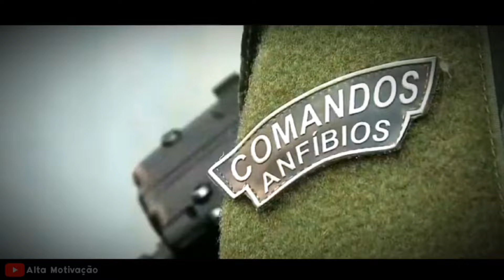🔥COMANF | Comandos Anfíbios na FAVELA - Edit Motivacional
🔰Compartilhe

⚠Obs.: Nosso canal tem por finalidade motivar e incentivar pessoas a alcançarem seus objetivos, não temos nenhuma intenção de infringir direitos autorais, que fique claro que deixamos sempre os créditos na descrição do vídeo. Mas, caso o proprietário do áudio e/ou dos aspectos fisiológicos, tanto de modo dinâmico (vídeo), como de modo estático (imagem), sentir-se incomodado entrar em contato pelo e-mail  ou deixar um comentário abaixo no vídeo que iremos averiguar e realizar possíveis modificações no vídeo. Obrigado pela compreensão!

SOBRE O CANAL:

Esse canal é relacionado, principalmente, à MOTIVAÇÃO POLICIAL, onde buscamos aumentar sua autoestima, fazendo com que você acredite mais no seu potencial, tanto pessoal quanto profissional. Aqui você encontra conteúdos que possuem uma narrativa capaz de Inspirar, Ensinar e Ajudar a ter mais energia e Conquistar seus Objetivos.

- Mas, por que escolheu esse nome pro canal "Alta Motivação"?

Porque o canal vai muito além de apenas Vídeos Motivacionais, trazemos também: dicas de concursos, memes policiais, perseguição, operação e abordagens policiais, acontecimentos, entre outros.